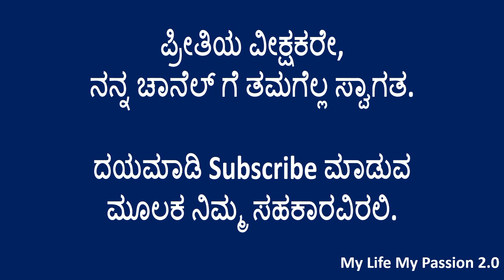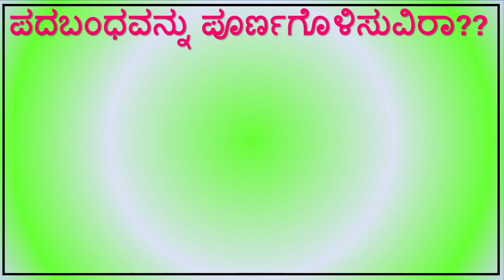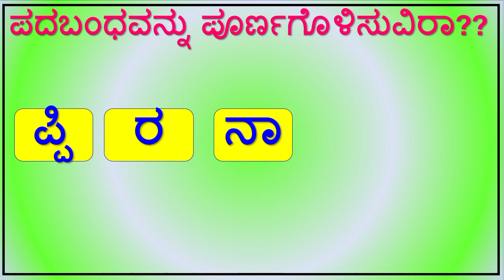ಪದಬಂಧವನ್ನು ಪೂರ್ಣಗೊಳಿಸುವಿರಾ?? || Kannada Puzzle || Kannada padabandha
ಪದಬಂಧ
ಪದಬಂಧ ರಚನೆ
ಪದಬಂಧ ಕನ್ನಡ
ಪದಬಂಧ ಬಿಡಿಸಿ
ಪದಬಂಧಗಳು
ಪದಬಂಧ ರಚನೆ ಕನ್ನಡ
ಪದಬಂಧ online
ಗಣಿತ ಪದಬಂಧ
kannada crossword
vachanagalu in kannada
kannada words
kannada padagalu
kannada prabandha
sudoku
ogatugalu in kannada
ಕನ್ನಡ ಪದಗಳು